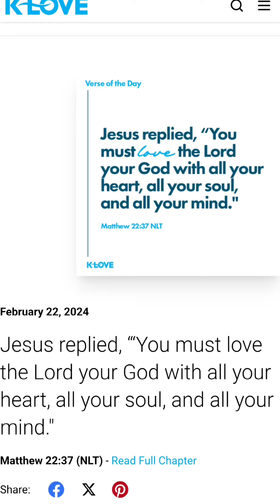greenscreen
🔥 Welcome to Dobba Phoenix's Phoenix Phamily! 🔥
🎬 Hey there, I'm Dobba Phoenix, your host for all things entertainment, positivity, and more! Join me as we go on a journey of positivity and faith! Lets spread joy, share uplifting messages, and dive into the teachings of Jesus Christ. Together, let's explore how positivity can transform our lives and inspire others to find hope in every moment..
Join the Phoenix Phamily and be part of our awesome community!
Your likes, comments, and shares mean the world to me. Let's continue to spread positivity and have a blast together!